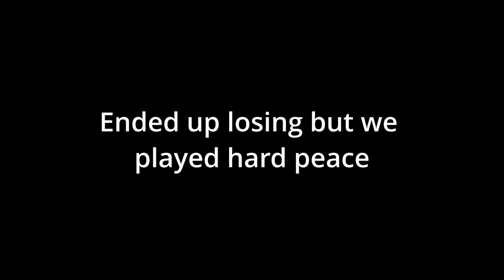A Day In The Life Of A High School Student Athlete (ft McMinnville VS Glencoe highlights)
This vid is me in just a day in the life
I hope yall will like.
its a little shorten than usually I thought i had more clips but i don't im sorry but i hope yall enjoy